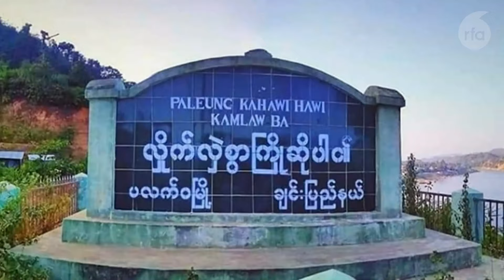ချင်းတိုင်းရင်းသားဘာသာအစီအစဉ်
■ ထန်တလန်မှာ စစ်ကောင်စီစခန်းတစ်ခုကို ချင်းပြည်ကောင်စီတပ်တွေသိမ်း
■ ပလက်ဝက စစ်ဘေးဒုက္ခသည်နှစ်သောင်း အကူအညီလိုအပ်နေ